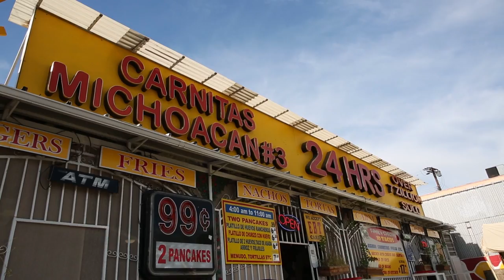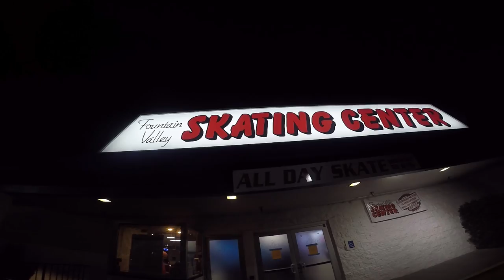Travel Diaries #1 - Las Vegas, Red Rock Canyon and Los Angeles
Quick trip to the West Coast.
February 2016
First time using the Go Pro.
Threw these clips together quickly in chronological order just so I could have something to look back at.

Leon Vynehall - St. Sinclair
Jamie XX - Obvs